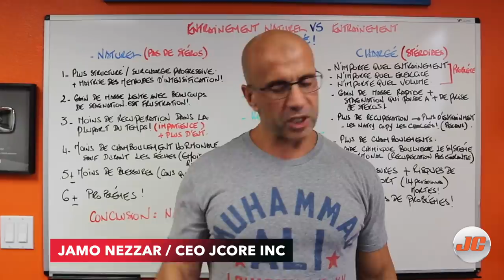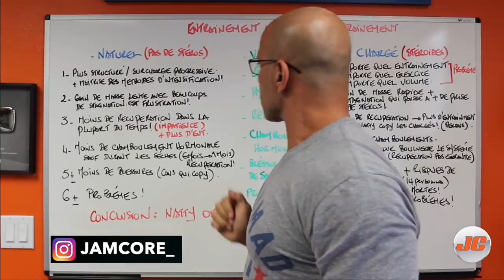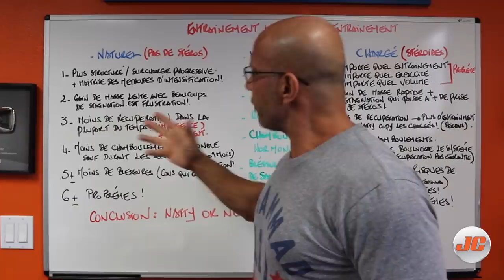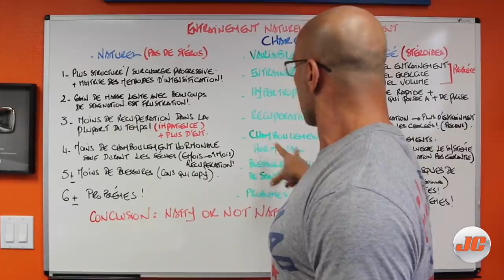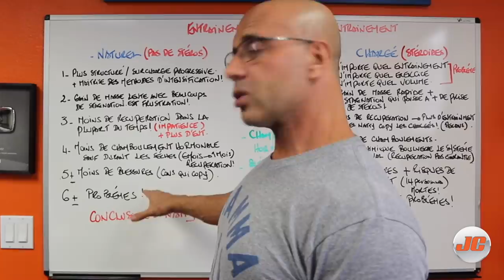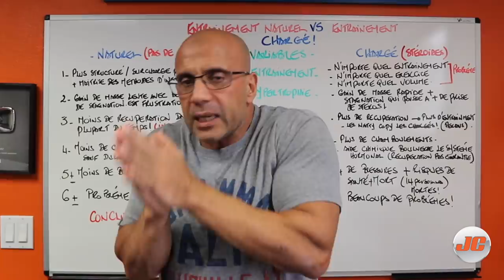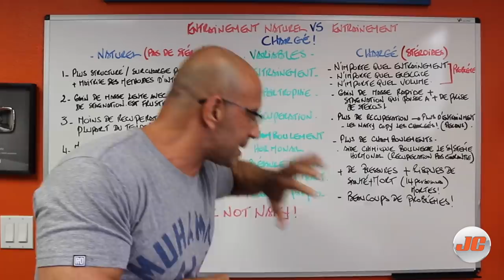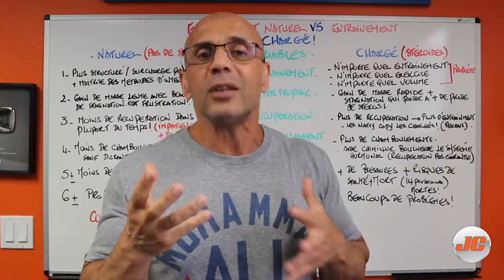Entrainement Naturel VS Entrainement Chargé !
Aujourd'hui je partage avec vous la difference entre  l'entrainement Naturel et l'entrainement  Chargé
Je base mes arguments sur des variables differentes. Ces variable sont les variables les plsu plsu importante dans le domaine de musculation.
N'hesitez pas a laisser un commentaire en bas et partager votre opinion sur le sujet.
Pour avoir plus d'informations des Tarifs sur mes formations ou Analyse morpho-anatomique